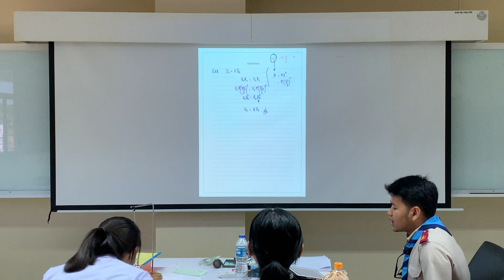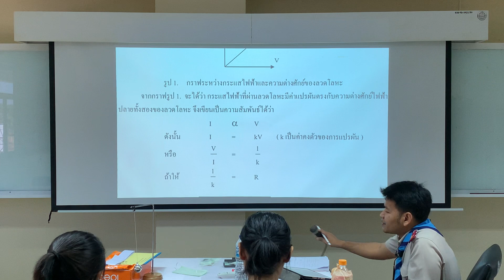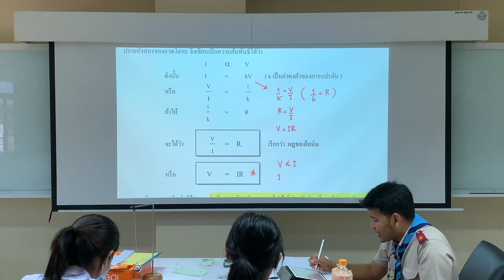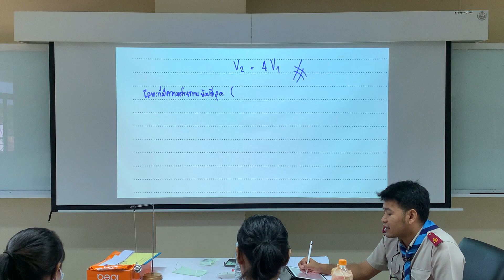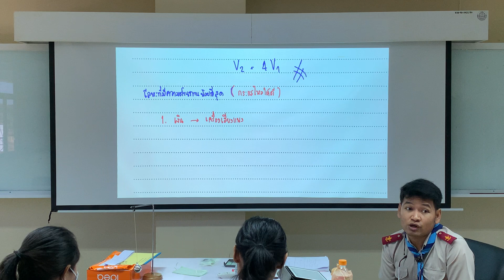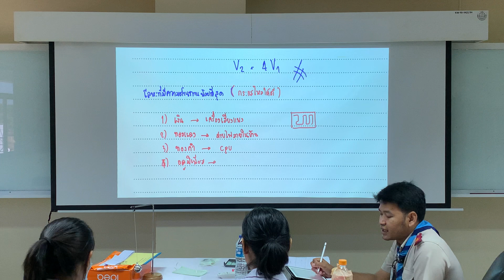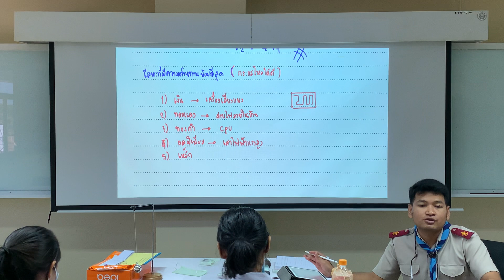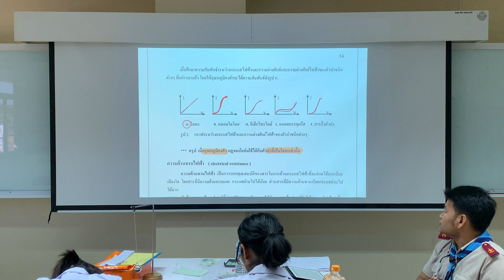ไฟฟ้ากระแสตรง | EP.3 | กฎของโอห์ม (V,I,R)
เอกสารประกอบการเรียน หน้า 13-14

บรรยายการสอน : อาจารย์มุสลิม แดสา (ครูลิม)

10/02/2021

ไฟฟ้ากระแสตรง | EP.3 | กฎของโอมและกฎของเคอร์ชอฟฟ์ (V,I,R)